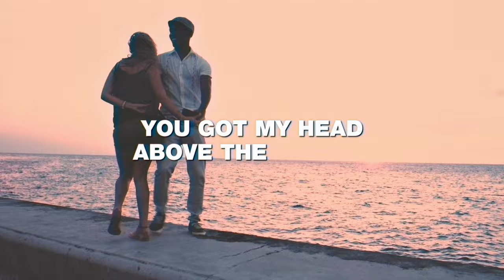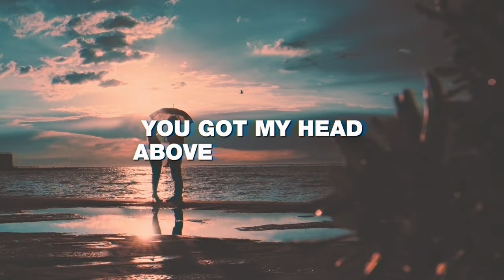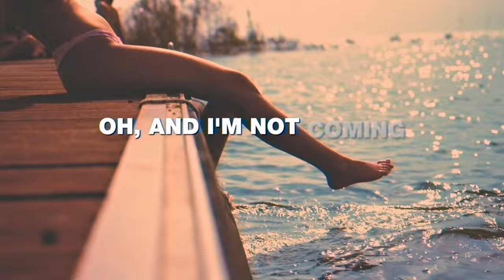JVKE - Clouds (Lyrics)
JVKE - Clouds (Lyrics) by Aminium Music

you got my hеad above the clouds 💙

yeah, i'm down bad, bad
happiness was just a fad, fad
the serotonin highs keep fallin' down
yeah, i'm in my head, head
overthinking everything, thing
swimming in my thoughts, don't let me drown

every time i need a pick me up
you hit me up
one hit is enough

you got my head above the clouds
my feet up off the ground
and i'm not comin' down, down, down, down
got my speakers bumping loud
i'm feelin' every sound
and i won't turn 'em down, down, down
oh, and i'm not coming down, down, down, down

i'm in my bag, bag
like, new chanel i'm poppin tag, tags
yeah, i can see both sides with you around
we're livin' fast, fast
and baby, even if we crash, crash
you gas me up when i'm breakin' down

every time i need a pick mе up

and i'm not coming down, down, down, down

Kayden - For You (Lyric Video)